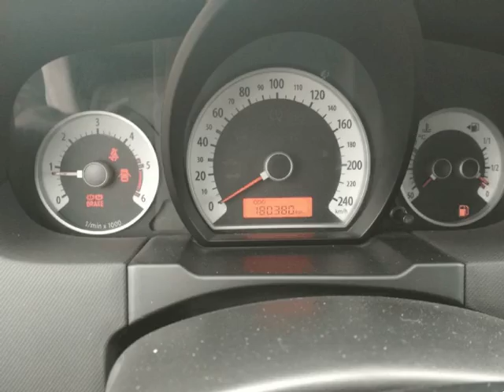Kia Ceed SW para Venda em Satan Sport . (Ref: 493687)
Kia Ceed SW para Venda em Satan Sport . (Ref: 493687) do ano 2008 com 180000 Kms.viatura de particular , embraiagem nova , bem equipamento, económica. .Todos os dados e disponibilidade carecem de confirmação junto do vendedor.